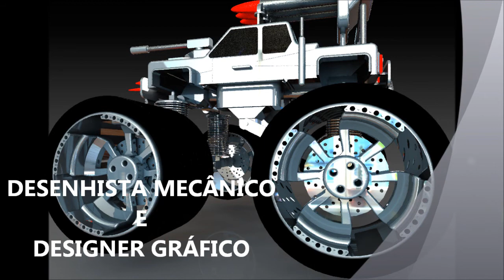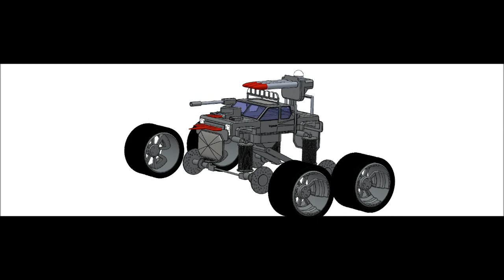CARRO MONSTRO Solidworks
Projetos em solidworks